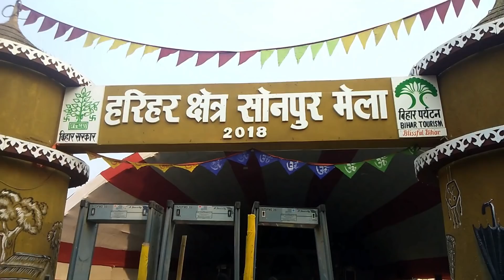Super Fun in sonpur Mela 2018 | Bihar | Vlog3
Sonpur  Fair  is held on Kartik Poornima (the full moon day) in the month of November- December in Sonpur, Bihar, on the confluence of river Ganges and Gandak. It is also known as Harihar Kshetra Mela

camera - vivo v7 plus
Editing - Filmora